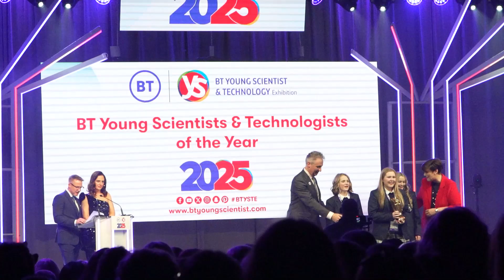Three Kerry sisters take top prize at the BT Young Scientist and Technology exhibition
Last night, sisters Laoise (12), Ciara (17), and Saoirse Murphy (15) were announced as the winners of the 61st BT Young Scientist and Technology Exhibition (BTYSE). The talented students from Presentation Secondary School Tralee in Kerry claimed the top prize with their innovative project, ACT (Aid Care Treat): App-timising Emergency Response.
The prestigious BTYSE trophy was presented to the winners during an awards ceremony at the RDS in Dublin by Minister for Education Norma Foley TD and Shay Walsh, Managing Director of BT Ireland.

ACT is a cutting-edge medical assistance app designed to enhance emergency healthcare responses. It incorporates key features to deliver rapid and effective support during critical situations.

Remarkably, this marks the second time ACT has been recognized at the BTYSE, having previously earned the Runner-Up Group award in 2024.